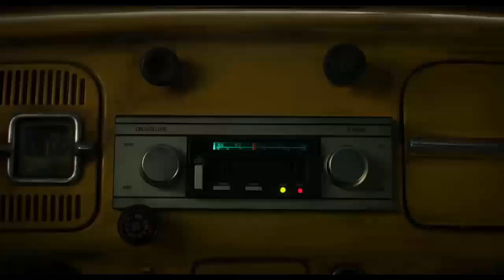BUMBLEBEE Official Trailer (2018) | Trailers Spotlight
Trailers Spotlight

Storyline
On the run in the year 1987, Bumblebee finds refuge in a junkyard in a small Californian beach town. Charlie (Hailee Steinfeld), on the cusp of turning 18 and trying to find her place in the world, discovers Bumblebee, battle-scarred and broken. When Charlie revives him, she quickly learns this is no ordinary, yellow VW bug. Written by Paramount Pictures